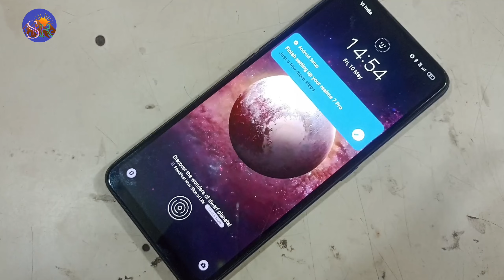Realme X50 5G Touch screen not working suddenly Mobile Hang Problem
technical SMR

Realme X50 5G Mobile Hang
Realme X50 5G Mobile Problem
Realme X50 5G Mobile Review
Realme X50 5G Mobile Unboxing
Realme X50 5G Mobile hard reset
Realme X50 5G mobile Format
Realme X50 5G Hang
Realme X50 5G Logo hang
Realme X50 5G Lcd hang
Realme X50 5G Lcd problem
Realme X50 5G Sound problem
Realme X50 5G Touch not working
Realme X50 5G Touch screen not working
Realme X50 5G Mic problem
Realme X50 5G Ringer problem
Realme X50 5G Spekar problem
Realme X50 5G Lcd light problem
Realme X50 5G Lcd blank
Realme X50 5G Lcd white
Realme X50 5G reset
Realme X50 5G Reboot
Realme X50 5G Review
Realme X50 5G Unboxing
Realme X50 5G Unlock
Realme X50 5G Hard reset
Realme X50 5G Format
Realme X50 5G Pin code unlock
Realme X50 5G Pattern lock unlock
Realme X50 5G password unlock
Realme X50 5G Screenshot
Realme X50 5G Talkback
Realme X50 5G Back button
Realme X50 5G Lcd colour
Realme X50 5G Proximity sensor
Realme X50 5G WhatsApp problem
Etc

HardRest.info
Sonu Technicals
Enter TechPro.com
Google chacha
GSM Fix
Reset Phone
Genron Tech
Med Tech
Sikho Hindi Me
Techno Masterjee
Gyan Tube
Hindi Android Tips
Technical guruji
Technical youge
Manoj Dev
Trakin Tech
Technology Gyan
Tech Burner
YouTube Wale baba
Technical Smr

🌹🌹🌹Thanks 🌹🌹🌹